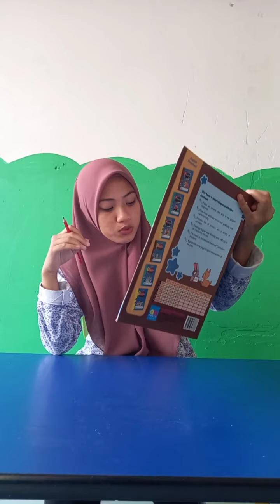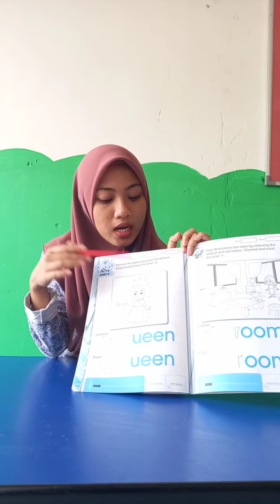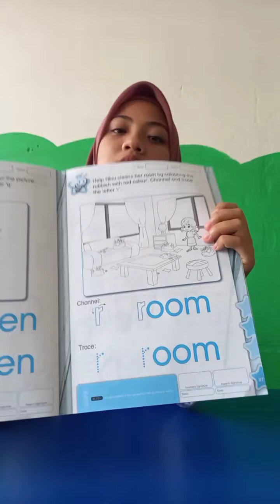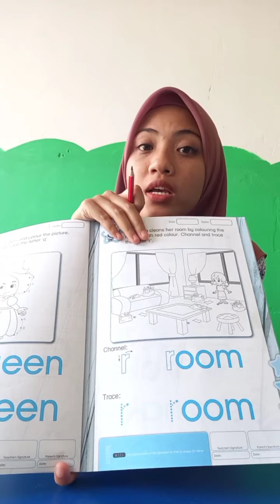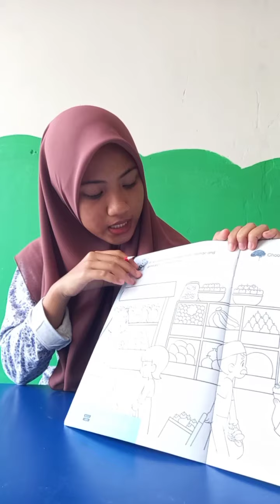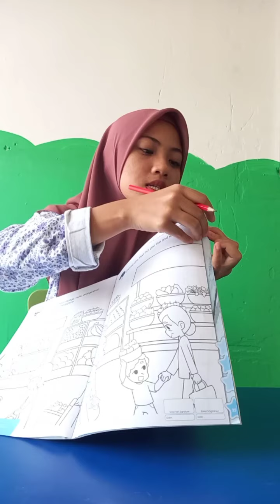English 4 years old 18 November 2020(Wednesday)